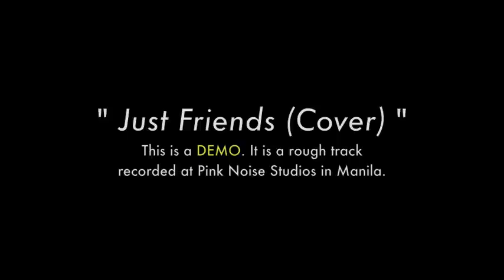Kyle Amor - "Just Friends" Cover (Demo)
Hi Everyone-- Greetings from the Philippines!  This was my first time recording a track in a professional studio, ever (A cover of Musiq Soulchild's "Just Friends").  I was sooo excited and nervous at the same time.  This is just a demo which was recorded over a minus one track.. so PLEASE do not expect a masterpiece.. otherwise, hope you guys enjoy the song/video footage and slideshow! :]